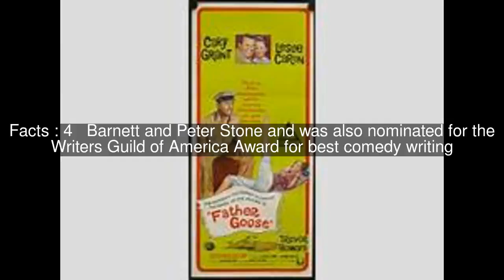Frank Tarloff Top #6 Facts